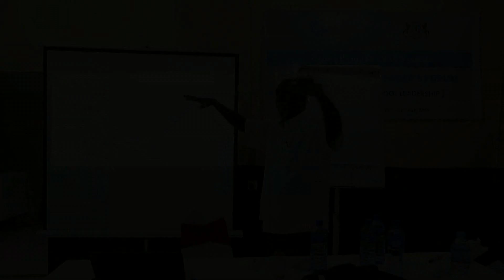TADAMUN SCHOOL LEADERS FORUM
SHIRWAYNE KU SAABSAN DIB U EEGIS IYO HORUMARINTA WAXBARASHADA DUGSIYADA HOOS YIMAADA JAMCIYADDA TADAMUN OO LAGU QABTAY MAGAALADA GAROOWE